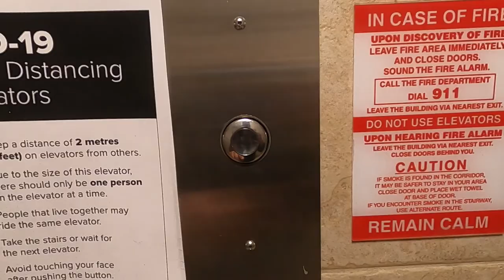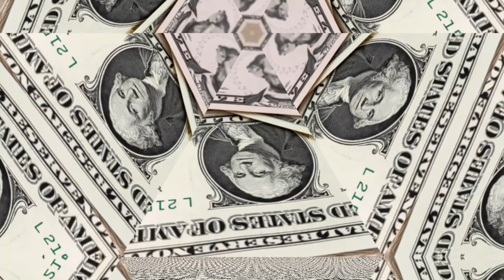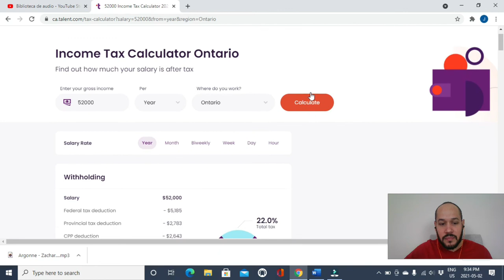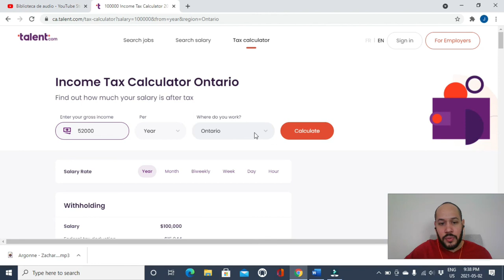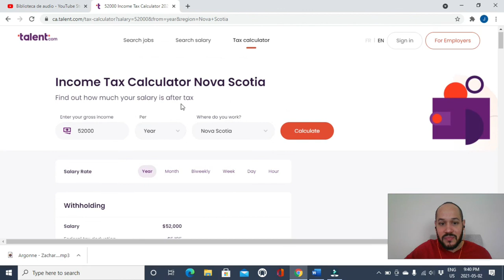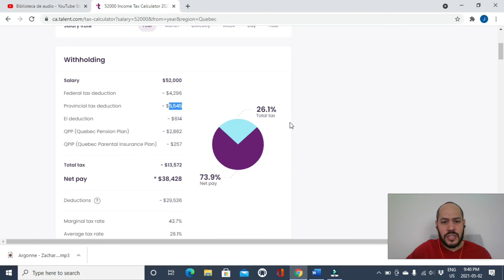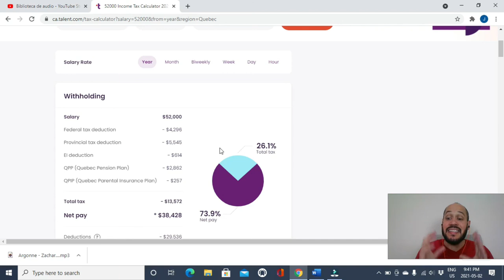Como Funcionan Los Impuestos en Canada - Canada Vlog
En este vlog sobre la vida en canada te explico como funcionan los impuestos en canada y te muestro como elegir la provincia que pague menos impuestos.
La verdad es que Canada es un pais que ofrece un alto estado de bienestar para sus residentes y toda esta bonanza en costeado en gran medida por los impuestos de los contribuyentes, de ahi que sus impuestos sean altos pero que sus ciudadanos los paguen con gusto. Yo un youtuber dominicano (Latino)  en canada te lo cuento todo para ayudarte a hacer realidad tu sueño canadiense.